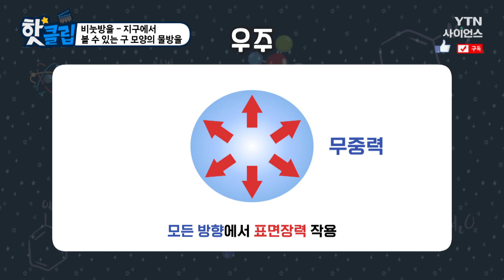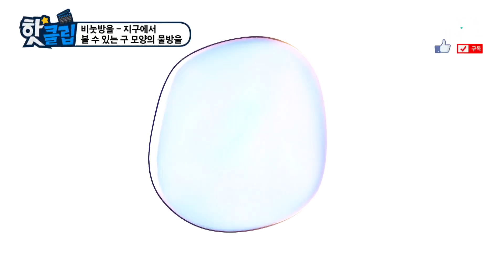[핫클립] 비눗방울 - 지구에서 볼 수 있는 구 모양의 물방울 / YTN 사이언스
지구에서는 중력 때문에 완벽한 구 모양의
물방울을 볼 수는 없지만
이와 비슷한 물질이 있다고 한다.
바로 비눗방울이라고 하는데…

비눗방울 - 지구에서 볼 수 있는 구 모양의 물방울 / YTN 사이언스